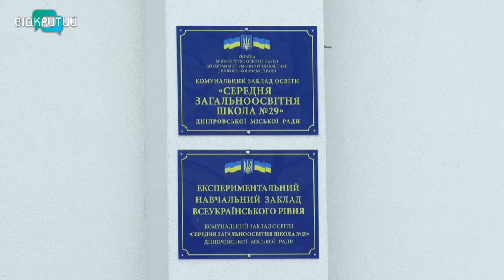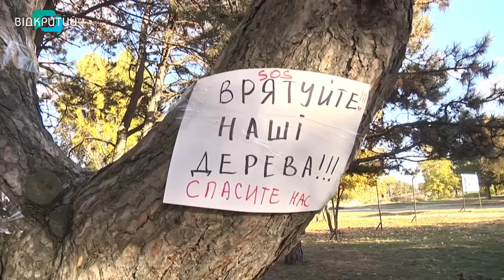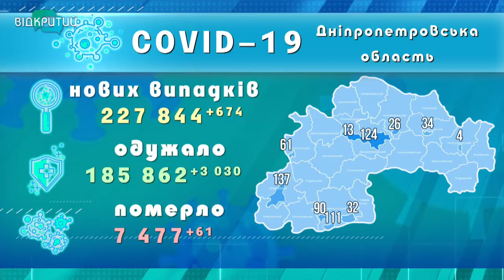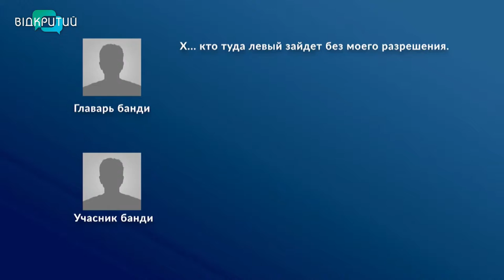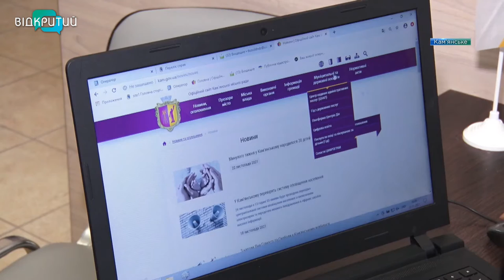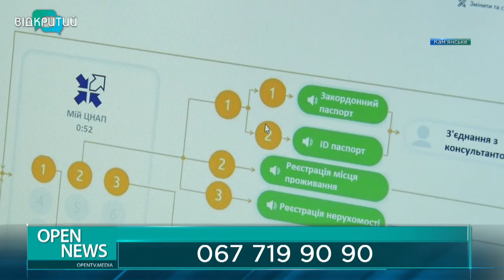Новини OPEN NEWS від 24 листопада 2021 року 18:15